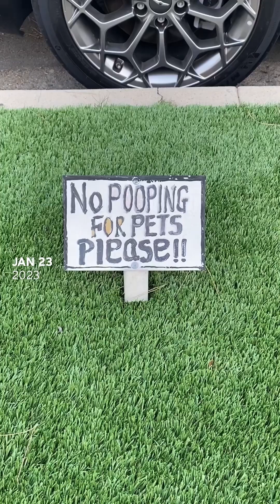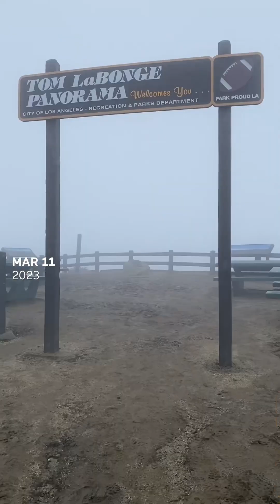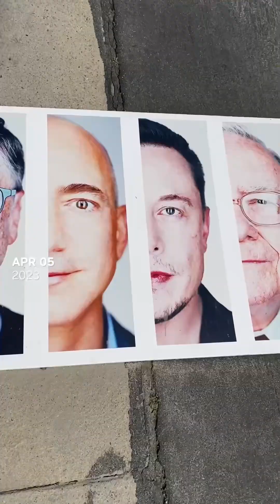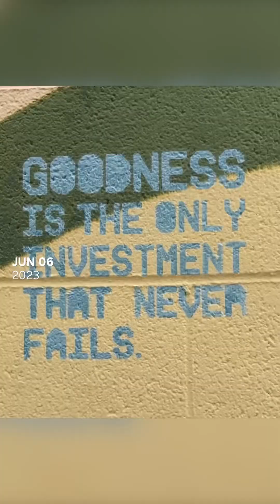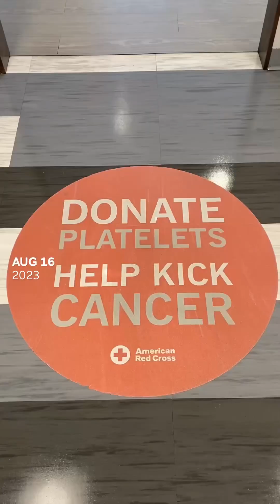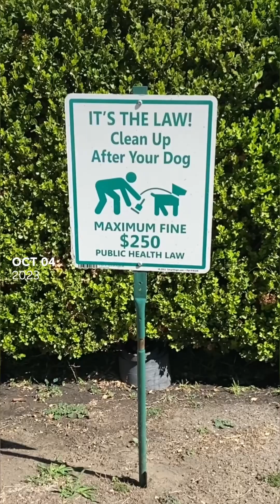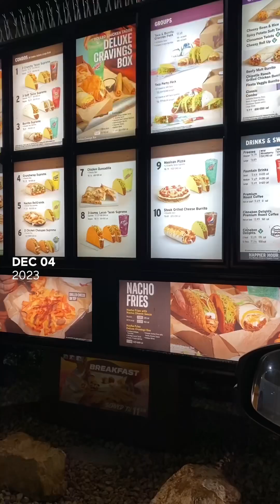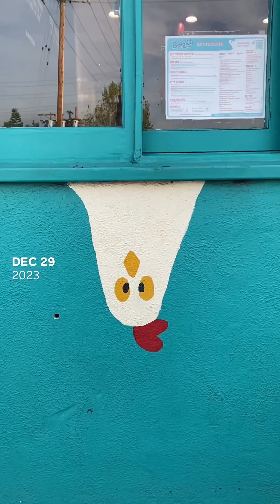2023 - 1 Second Everyday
One second (or more) from all 365 days of 2023.